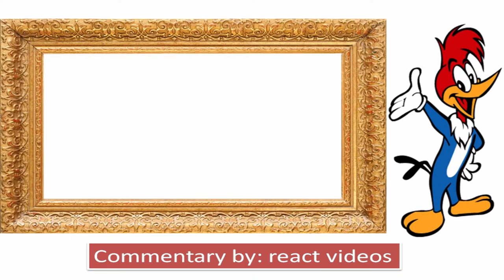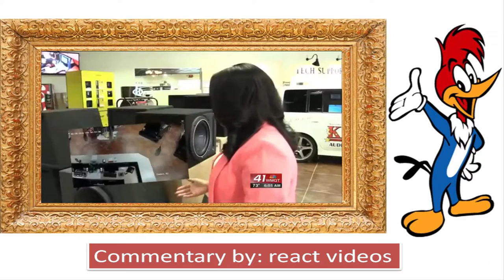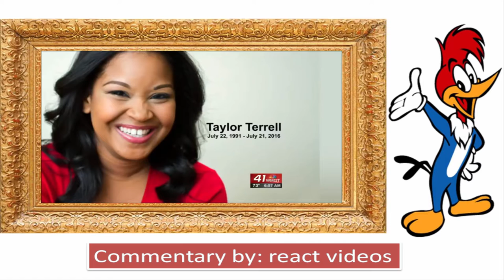41NBC News Anchor Taylor Terrell dies:react videos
hey guys,here i am again created a new react of 41NBC News Anchor Taylor Terrell dies.please see it and share with your friends.if you like this video so please subscribe my channel and like in my react video'
follow me
I DONT OWNER THIS VIDEO.